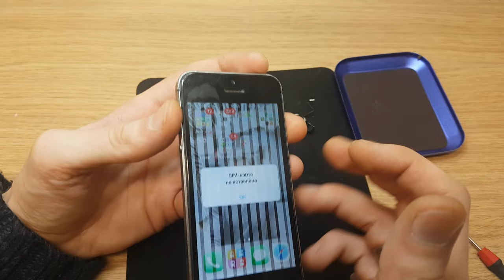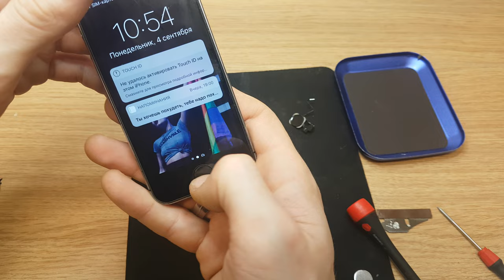How to test lcd connection to motherboard. Home button replacement